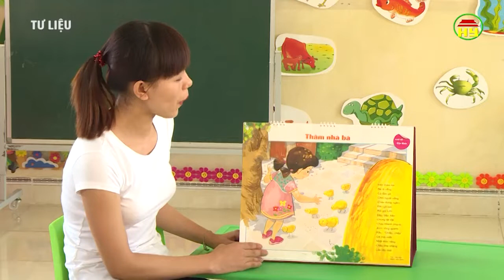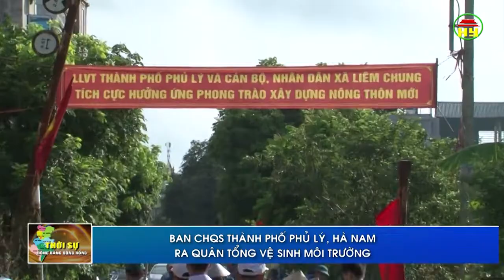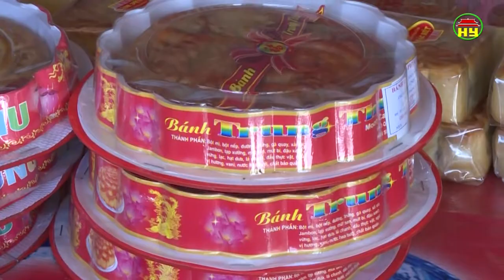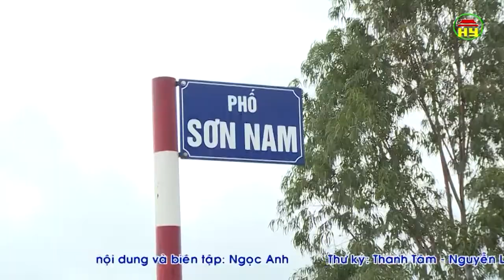Thời sự Đồng bằng sông Hồng thứ 3 ngày 11/09/2018